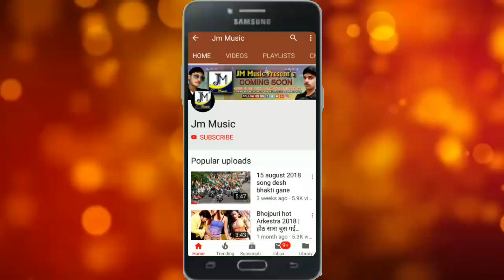सरस्वती पूजा - Maithili Saraswati Puja -गे वीणा वाली मईया - Mithilesh Ramaiya Saraswati Puja ka gana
► Song:-
► Singer:-
►Lyrics :-

Saraswati Puja Dj Song 2021 || Bhojpuri Bhakti Dj Song || Saraswati Puja Dj Gana || Dj Bhojpuri 2021

saraswati vandana veena vadini var de,
saraswati puja song hindi,

newsarswatiGeet2021
newsarswatiGeet2021dj
newsarswatiGeet2021hindi
newsarswatiGeet2021bhojpuri
DjRemixNewsarswatiGeet2021
NewsarswatiPujaSong2021
NewsarswatiPujaSong2021Bhojpuri
NewsarswatiPujaSongdj
NewsarswatiPujaSongDjRemix
NewsarswatiPujaSong
sarswatiPujaSong
sarswatiPujaSongBhojpuri
sarswatiPujaSong2021
sarswatiPujaSong2021djremix
NewBhaktiSong
NewBhaktiSong2021
NewBhaktiSong2021dj
NewBhaktiSong2021bhojpuri

न्यू सरस्वती गीत 2021.
डीजे सरस्वती गीत.
सरस्वती गीत 2021.
सरस्वती सॉन्ग.
दुर्गा सरस्वती सॉन्ग.
न्यू डीजे सरस्वती सॉन्ग 2021
सरस्वती पूजा सॉन्ग.
सरस्वती गीत सॉन्ग.

Fast Dj Remix Hitech Song
Hitech Dj Fadu Remix
Faaru Hi Tech
Bhakti Dj Mix Song
sarswati Geet Dj Song
sarswati Geet Dj Remix Song
 sarswati Puja song,.
 sarswati puja song.

new sarswati puja song 2021,

mandir me sajadi bailun ji,

new sarswati puja song 2021 bhojpuri dj,

dj remix sarswati puja song 2021,

 sarswati puja song 2021 bhojpuri,

new sarswati puja song 2021 dj,

sarswati puja song 2021 dj,

new sarswati geet 2021,

sarswati puja song dj remix hard bass 2021,

new sarswati puja song 2021 hindi,

new sarswati song 2021,

new sarswati song 2021 dj,

new sarswati geet 2021 hindi,

new sarswati geet 2021 bhojpuri,